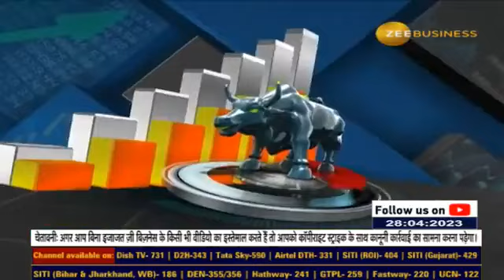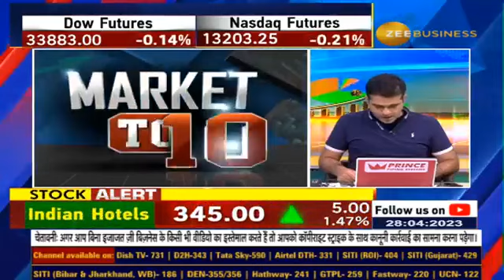Market Top 10 : Which news to follow for stocks Updates? Which share will be top gainers today?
💹आज बाजार की TOP 10 खबरें...

किन 10 शेयरों पर आज रखें नजर?👁️

 जानिए इस वीडियो से...